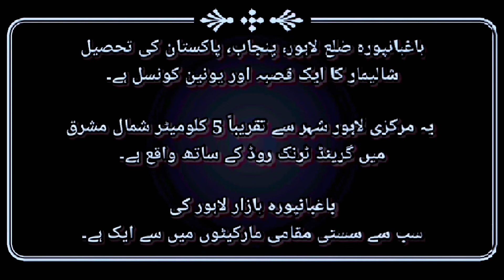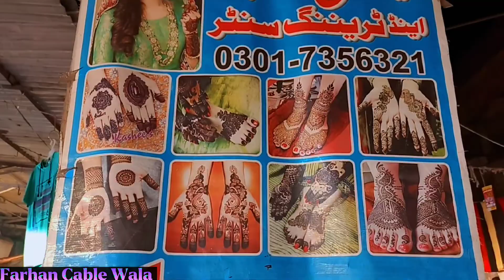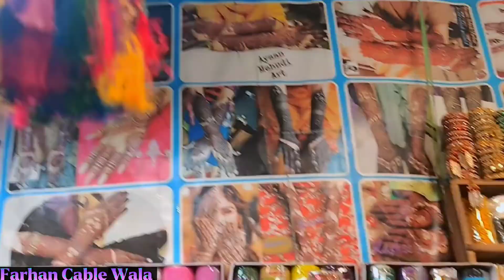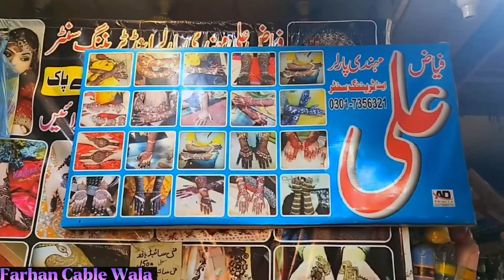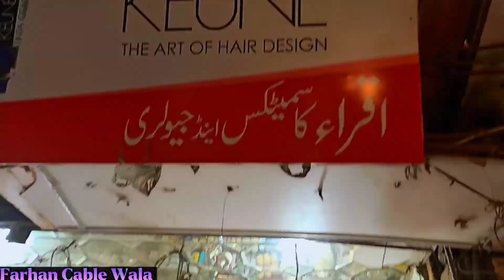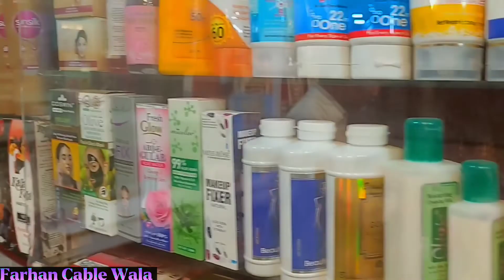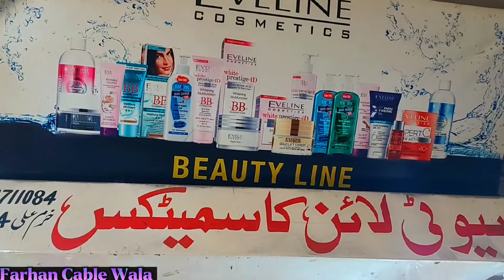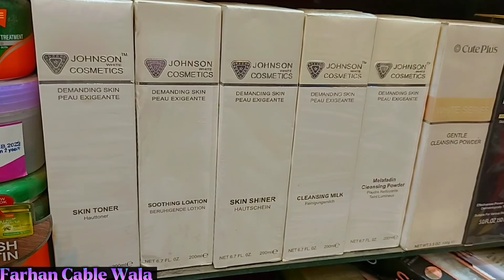Baghbanpura Ki Sair | Episode 53 | Public Reactions | Dress | Farhan Cable Wala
In this you will see my new Show "Baghbanpura Ki Sair" Episode 53

• Social Media •